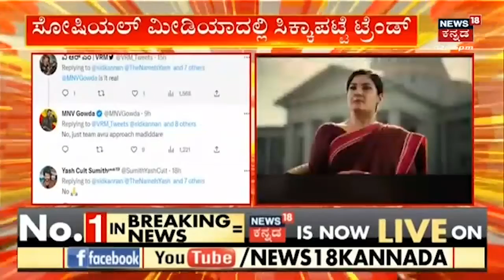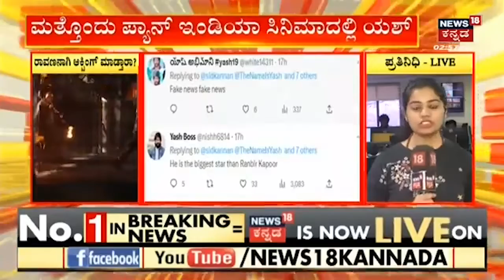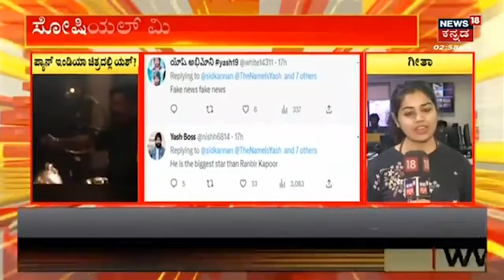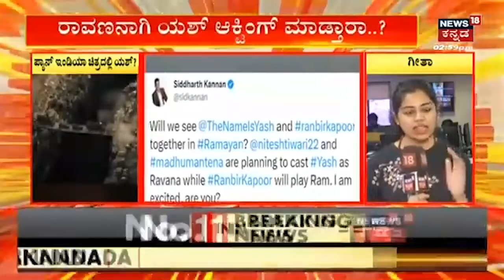Rocking Star Yash | ಮತ್ತೊಂದು ಪ್ಯಾನ್ ಇಂಡಿಯಾ ಸಿನಿಮಾದಲ್ಲಿ ರಾಕಿಂಗ್ ಸ್ಟಾರ್ ಯಶ್.. ರಾವಣನ ಅವತಾರ ತಾಳಲಿದ್ದಾರಾ?